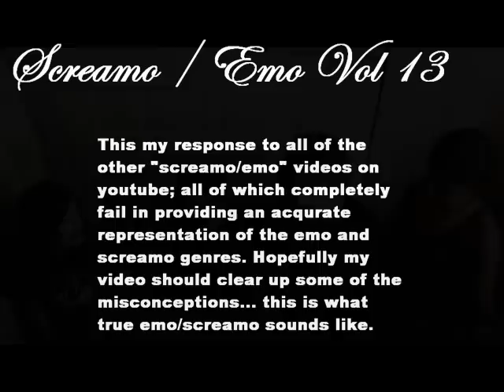Emo Screamo Vol 13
emo / screamo mix vol 13

BANDS AND SONGS IN ORDER:

Sinking Steps, Rising Eyes
-Penumbra

Caught In The Fall
-D and D tournament

The Blue Letter
-March Of The Romans

...Who Calls So Loud
-Sleeplike

System 2600
-aseveredheadbreakfast

Barstow
-Valley Walls